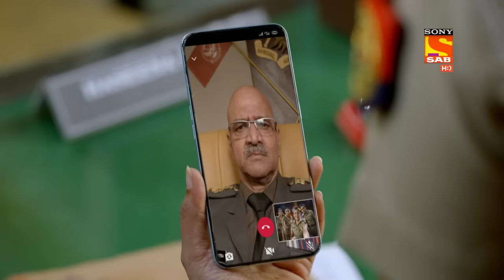Maddam sir - Haseena- The Crystal Lady - Ep 351 - Full Episode - 20th November 2021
Episode 351 - Haseena- The Crystal Lady
Haseena Malik dresses as a Tarot Women being called a Crystal Lady and tells her customers to tell everything to her as she already knows everything about them. She then selects their known tea stall owner and lets Arjun Baba see everything and then makes him trust that she is truthful whereas Arjun Baba says that she is not having any powers but this is a psychological theory. What will happen next?